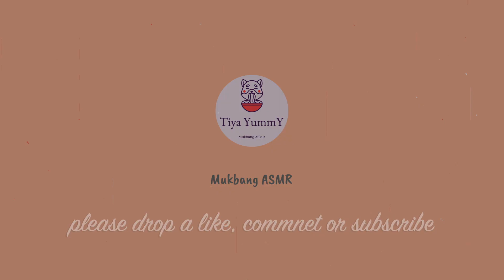I BET YOU NEVER TRIED These Mukbang DELICACIES❣️ Fried Milk, Tomato Beef Noodle, Fried Dough Stick❗️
Spring rolls and fried fresh milk are very common snacks in China. They taste very crispy. Today I also prepared tomato beef rice noodles, which are very satisfying when you finished!😊😉

Let food bring us together.💘

Thank you both for your amazing talents!